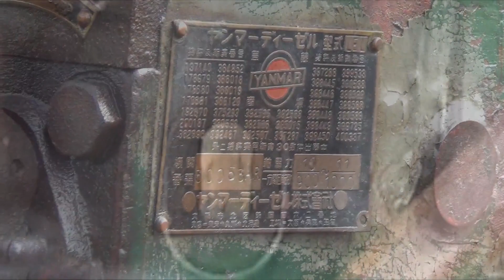ヤンマー【ＬＥＬ型】縦型ディーゼルエンジン 奥州発動機運転会２０１９